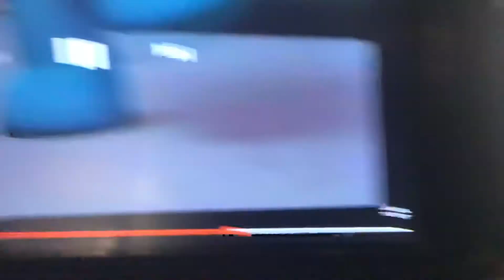Creature report saltwater crocodile